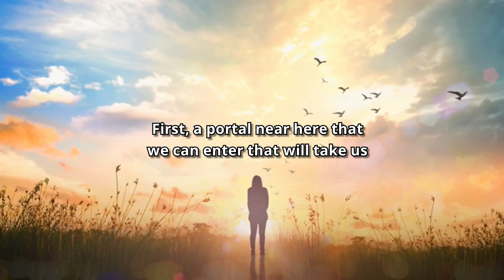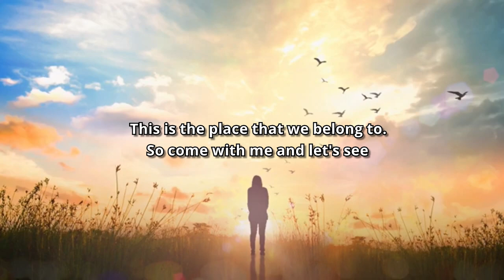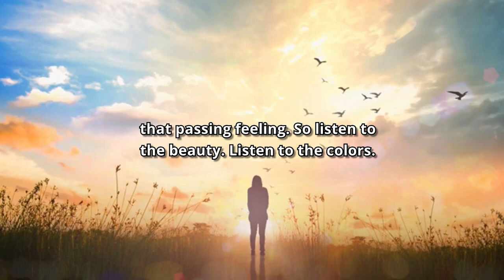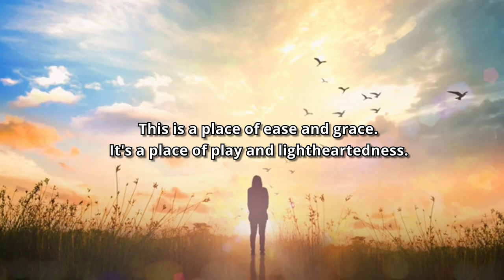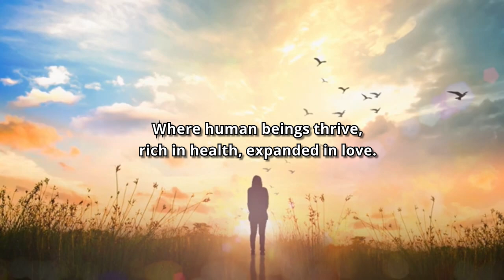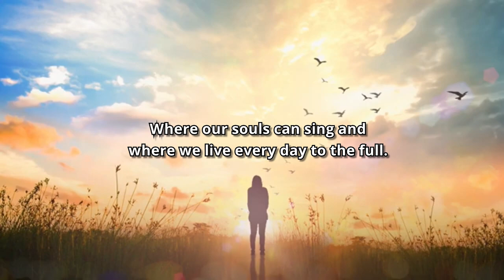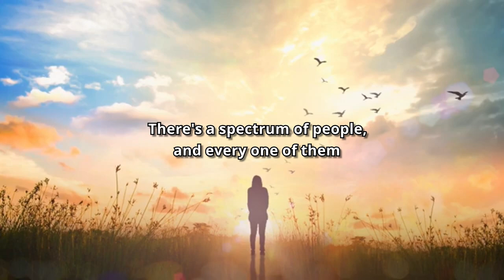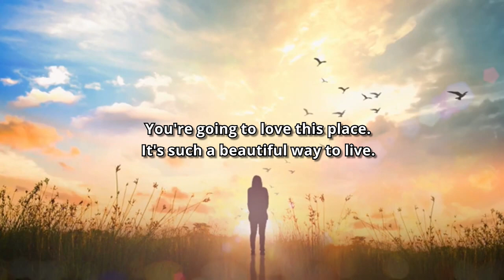Portal to a New Earth Exploring Money and Making Dreams Come True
Step into a world of inspiration with this powerful recording of 'Portal to a New Earth' by the talented Gary Malkin. Originally known as 'Money Portal,' this transformative piece takes you on a journey of self-discovery and encourages you to develop and share your own dreams.

Remember, we all have the power to make a difference, no matter who we are. Take a listen and let's create a new world together.
Want to grow your relationship with money? My Energy of Money Scorecard helps you in under 5 minutes to identify where you can grow so you can do more good AND make more money.